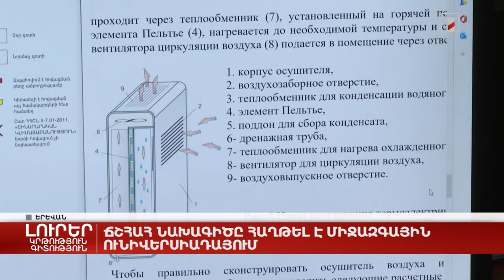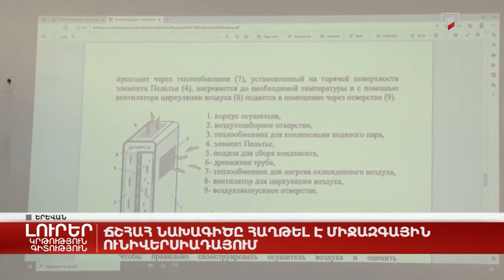ՃՇՀԱՀ նախագիծը հաղթել է միջազգային ունիվերսիադայում